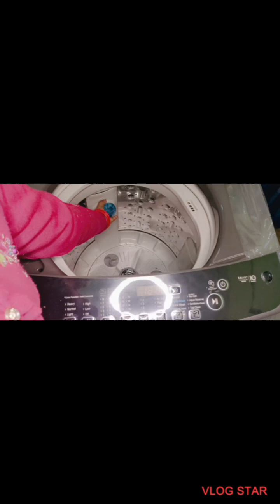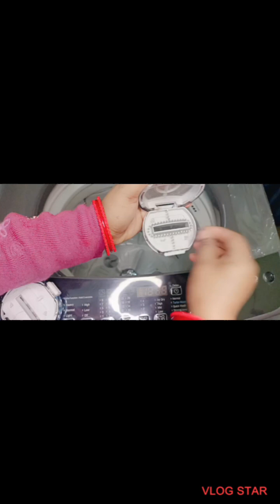ऐसे किचन टिप्स जो आपके सारे कामों को आसान बनाते हैं और आपको स्मार्ट useful kitchen tips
kitchenhacks kitchentips usefulkitchentips #